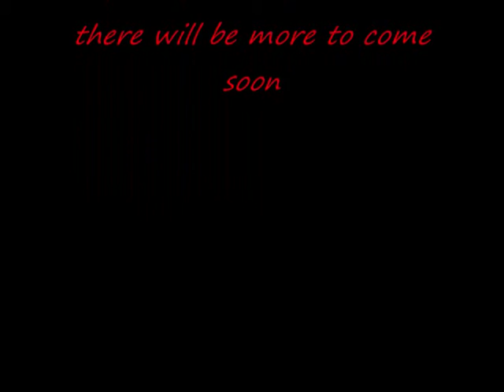Landrovers Freelanders discoverysand Range Rover Sports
few pictures i took of the Various 4x4s for sale at Matford Landrover in Exeter